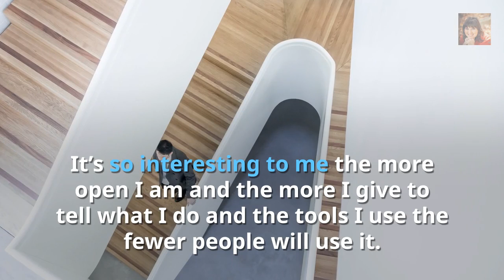How do you make money to survive while you are building a business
Skills + Strategy = Money

It just does. It’s not enough to have just one or the other. My Marketing System is designed to teach you BOTH because hello…Money!

Email Marketing (Aweber)
It’s still one of the most valuable assets an online business owner has. Email marketing is still incredibly important in 2017. I have more people than I can count tell me they don’t want to use a list because they don’t see the need. They still chase people down and have names on post it notes.

Folks think they can post three times a day and go about their business without building a connection on social media. There is more to the post than just throwing them out there.

Content Marketing:
You can never go wrong with a blog. Getting content out on the internet so you can be found by SEO is a powerful tool for marketing you and your business. Google’s Algorithm is incredibly smart.

Instead, you need to focus on content rich content on a targeted topic that you readers are looking for. The important thing for you to do is get a blog up and started until you can get a specialized designer to help you. [Blog option from scratch]

Clickfunnels for All Kinds of Funnels
Sales funnels are more important than websites. In a crowded market, it’s absolutely imperative you have a way to carve a path for your ideal customer or client.

Zoom: Webinars are hot! Learning how to create compelling and engaging content builds relationships and the trust factor quicker.